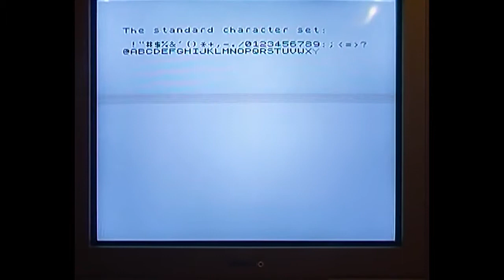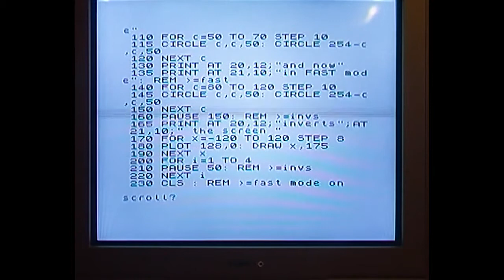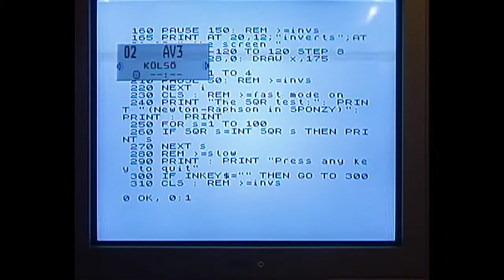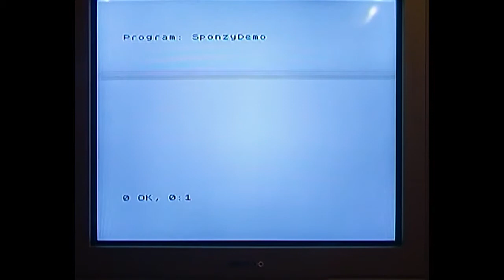SPeccy ON a real ZeddY - 1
Elkészült a kiegészítő hw a SPONZY futtatásához, és mára a kazettás adatrögzítés (pontosabban a betöltés) is használható. A SPONZY legfrissebb verziója elérhető itt: